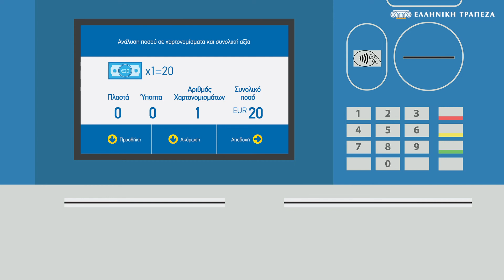Hellenic Bank Κατάθεση Μετρητών στις ΑΤΜ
Μάθε τώρα πως να κάνεις κατάθεση μετρητών, με άμεση πίστωση στο λογαριασμό σου, στις νέας γενιάς ΑΤΜ της Ελληνικής Τράπεζας 24/7